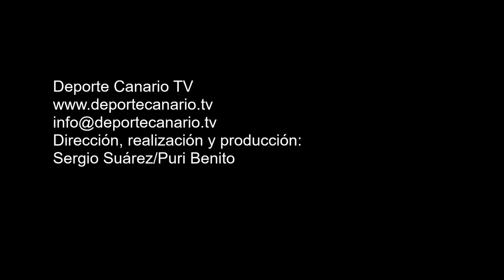Dani Ojeda, libre de marca, recibe un balón en bandeja y marca con Brandon ya batido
Gol de Dani Ojeda, jugador de la UD Telde, minuto 92 (3-0). Partido de fútbol UD Telde-Real Sporting San José. Tercera División Canaria. Temporada 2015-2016. Jornada 34. 15/4/2016. Campo de Fútbol Municipal Pablo Hernández. Telde. Resultado final: 3-0.